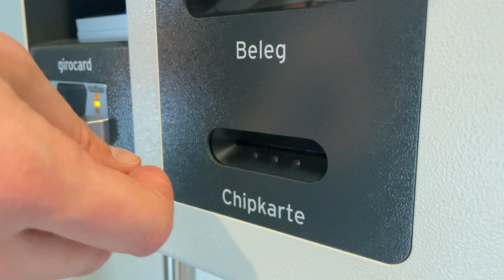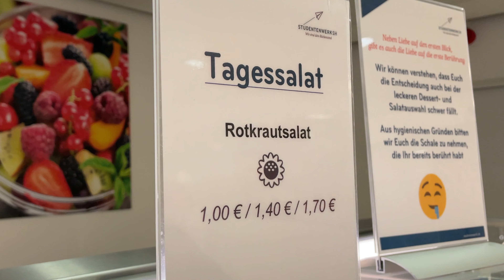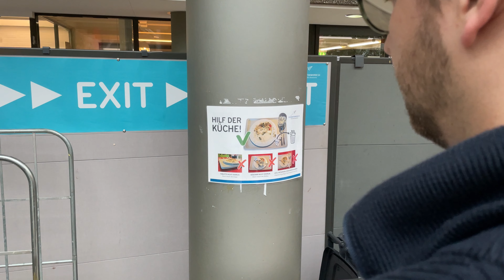Einfach essen gehen als Student | Studentenwerk SH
Regie:
Produktion:
Kamera & Ton:
Schnitt:
Protagonist:
Interviewpartner:
Untertitel: